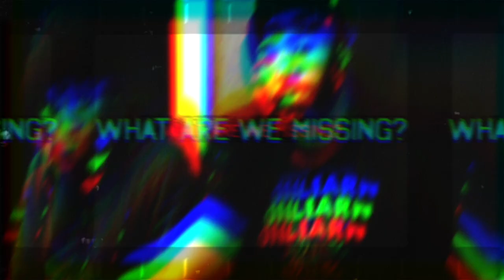The Chosen Podcast | Episode 11 | Michigan State Commit Theryn Hallock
Theryn Hallock is a senior guard at Forest Hills Central High School. She is signed to play with Michigan State University next season! We had a dope conversation with Theryn about her extremely athletic family, her commitment to MSU, and dealing how she deals with adversity when it comes her way. Take some time to listen to this big-time D1 recruit and how she became the player that she is today!

Are you enjoying the podcast so far? If so, drop a comment! We'd love to hear your feedback about the show and what kinds of topics that you want to hear next!

Make sure to give us a follow on Instagram and Twitter @thechosenonesgr for behind the scenes content and updates about the show!